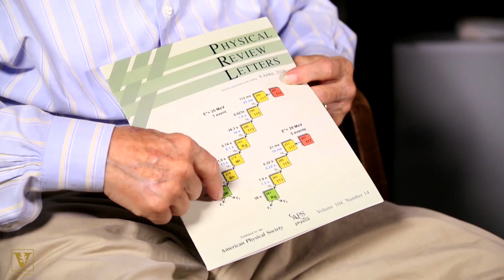The Discovery of Element 117: Tennessine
It’s now official. Tennessee has joined California to become only the second American state memorialized in the periodic table of elements.

The International Union of Pure and Applied Chemistry (IUPAC), the scientific body that validates the discovery of new elements and approves their official names, just gave its final approval of the name ‘tennessine’ for the newly discovered superheavy element 117.